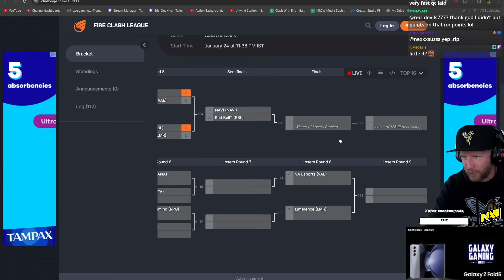Why are all the PRO PLAYERS switching to HEALER PUPPET?! Clash of Clans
Clash of Clans | Tribe Gaming vs Marcos Esports | Fire Clash League FCL